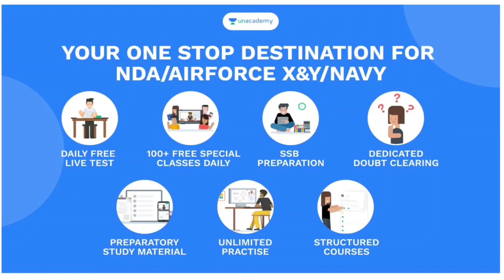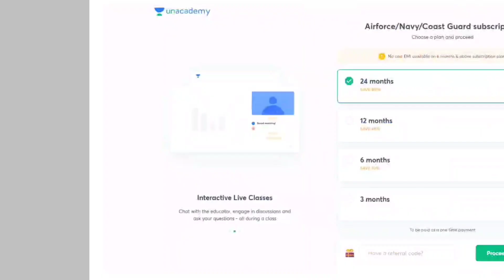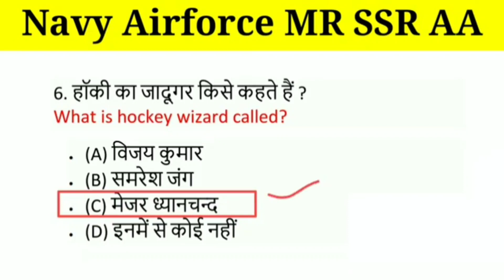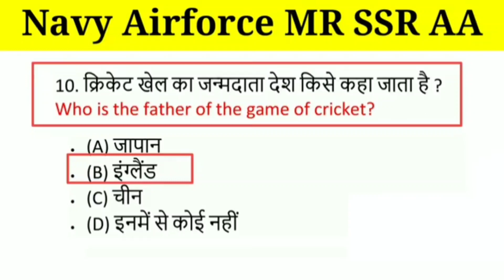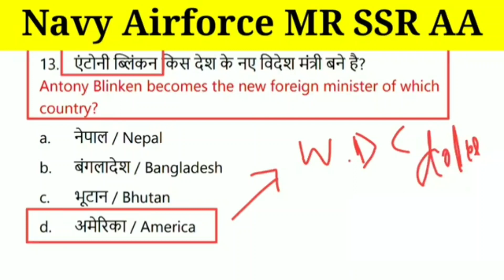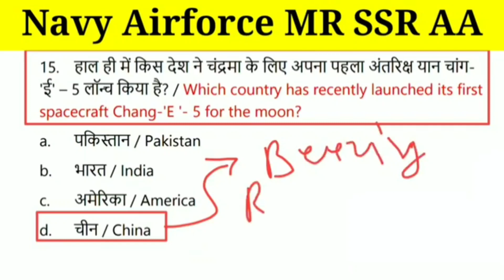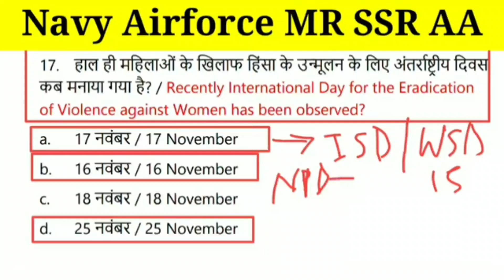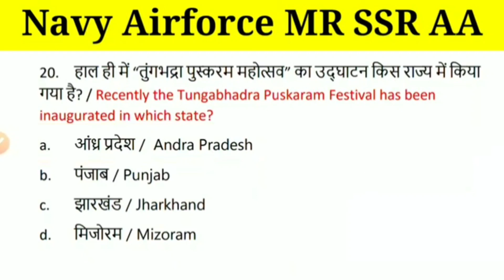Navy MR/SSR/AA & Airforce XY / Coat Guard DB / GD - Mock Test Gk by Ashish Sir / Test - 38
To join my free live classes, Use code 'GJAT10'